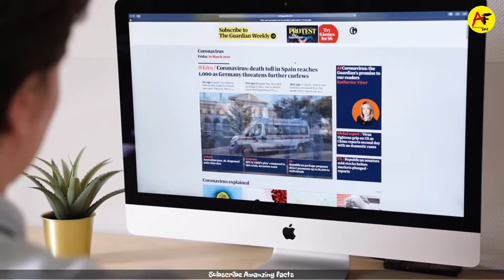Nuclear weapons Countries comparison in Hindi| किसके पास कितने nuclear weapons हैं?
In this video I am talking about countries having nuclear weapons in only 1.30 seconds. (No bullshit only knowledge)
Top countries having nuclear weapons
1. Russia
2.America
3.China
4.France
5.United Kingdom
6. Pakistan
7.India
8.Israel
9.North korea

Top countries with most nuclear weapons.